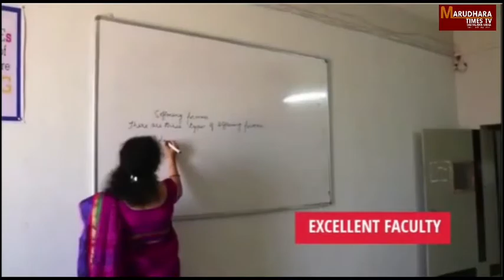कोतवाली थाना पुलिस ने दुकान में चोरी करने वाले चोर को किया गिरफ्तार